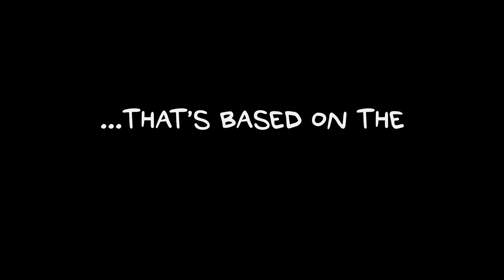Strange Planet - Official Trailer (2023) Danny Pudi, Tunde Adebimpe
Based on the New York Times #1 bestselling graphic novel and social media phenomenon of the same name, “Strange Planet” is a hilarious and perceptive look at a distant world not unlike our own. Set in a whimsical world of cotton candy pinks and purples, relatable blue beings explore the absurdity of everyday human traditions. New episodes of “Strange Planet” will debut weekly every Wednesday on Apple TV+ through the season finale on September 27, 2023.